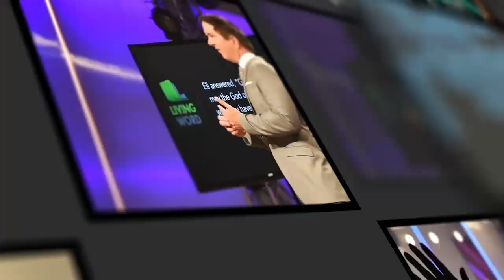God's Answers Through Prayer and Fasting with Pastor Jason Anderson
Taught at Living Word Bible Church in Mesa, Arizona.

Jason and Kelli Anderson have a worldwide calling to strengthen families. Recognized authorities and authors on both parenting and marriage, they pastor The Living Word, a multi-site church that is committed to “Equipping families to win through acceptance, laughter, and love.” Pastor Jason Anderson is a co-host of WakeUp Daily Bible Study, viewed around the globe. He and Pastor Kelli have planted several family-focused churches in the United States and abroad, and Pastor Jason has led crusades in India, Cambodia, Vietnam, Thailand, Mexico, and Uganda, preaching the Gospel to as many as 50,000 people at a time. He has authored Bible college curriculums and has been a certified Leadership Trainer for John Maxwell. He earned a Bachelor of Science Degree from Arizona State University in 1992. He continued his training at Fuller Theological Seminary, where he learned to read both in Ancient Hebrew and Greek. Earlier in life, Pastor Jason was the voice of the nationally-syndicated Christian radio show Taking a Minute, which aired on Air1 radio, as well as many other Christian radio stations in 48 states and over 900 cities. In the 2000s, he was the lead singer of CCM artist RE:ZOUND, charting three top ten hits in Christian Rock Radio. Pastors Jason and Kelli Anderson married in 1993 and have four children.